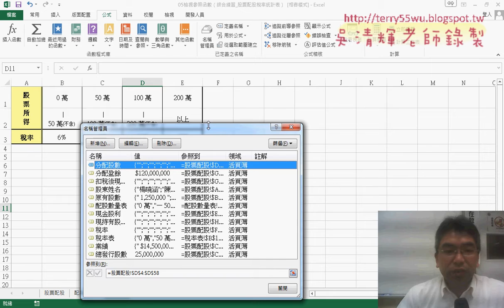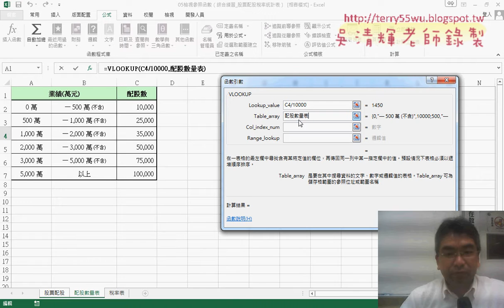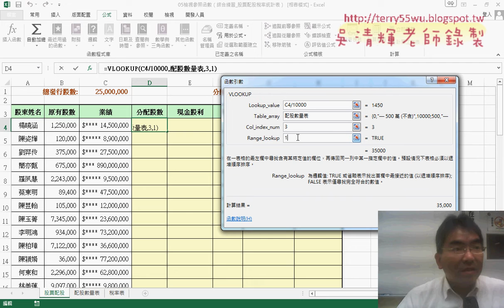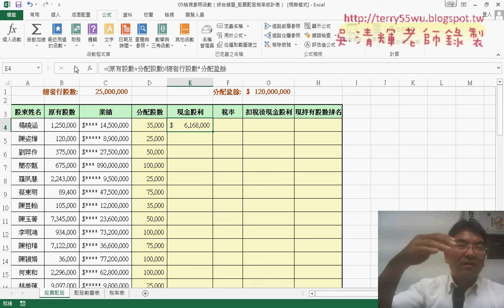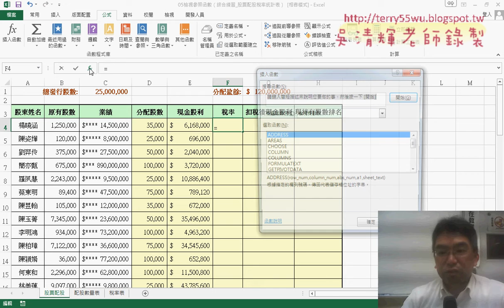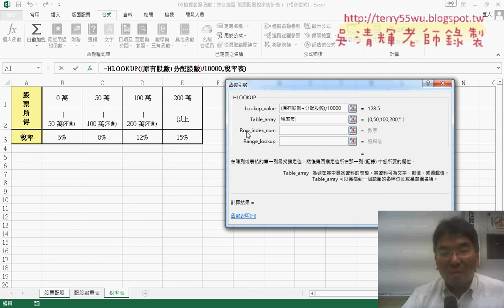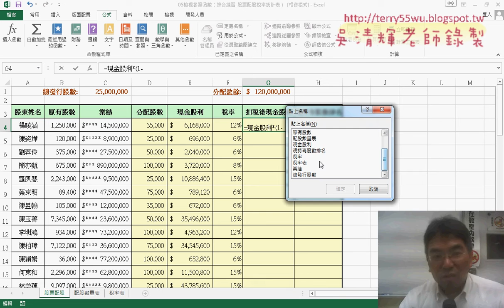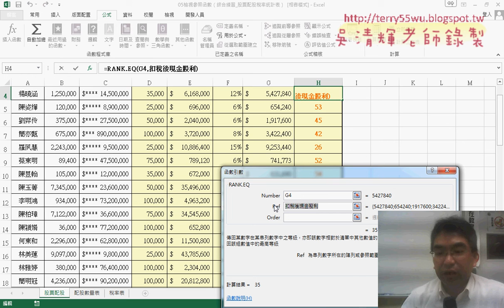09 股票配股稅率統計表名稱定義